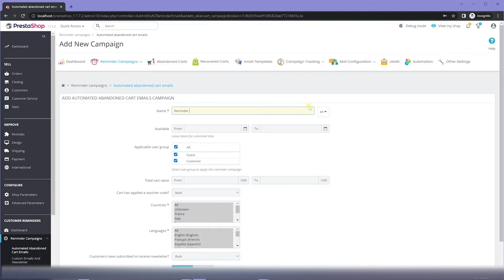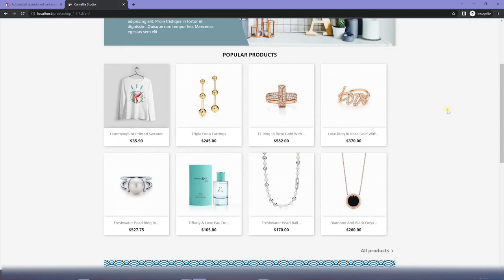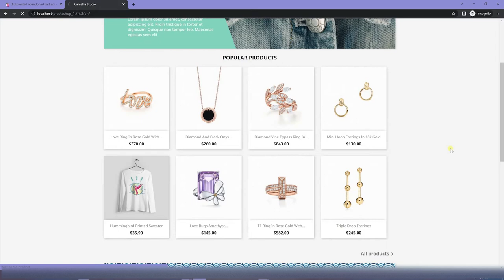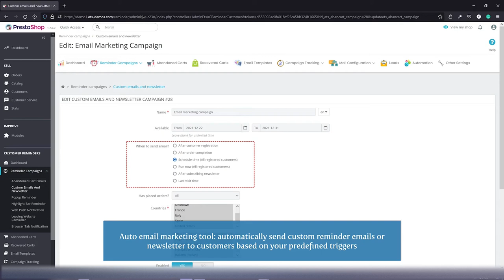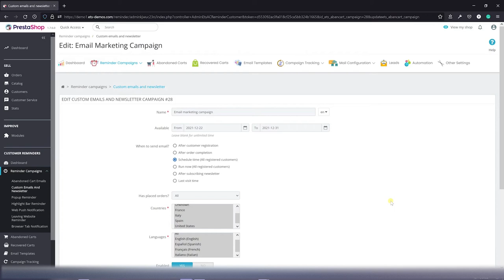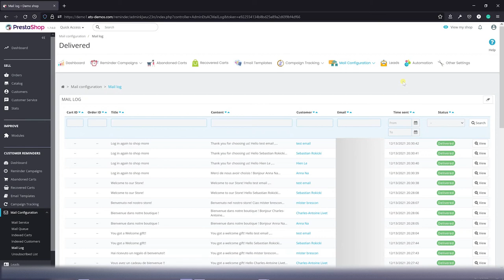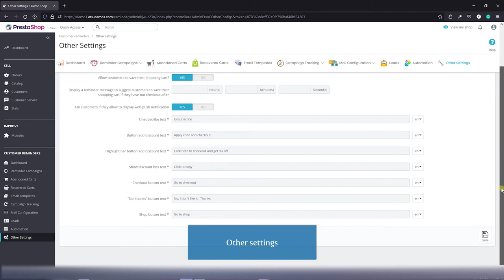Boost Your Sales by 50% (PROVEN) with PrestaShop Abandoned Cart Reminder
Increase sales conversion rate by 50% (PROVEN) with our must-have PrestaShop abandoned cart reminder module, auto email, and remarketing tool to recover your lost shopping carts and retain existing customers. 🛒

Boost conversions, recover carts, and supercharge revenue effortlessly with "Abandoned Cart Reminder" now:

🎬 Timestamps
0:00 - 0:06: Quick access menu
0:07 - 0:24: Detailed statistic dashboard
0:25 - 2:09: Automated abandoned cart reminder campaign
2:10 - 2:34: Popup reminder
2:35 - 2:52: Highlight bar reminder
2:53 - 3:17: Web push notification
3:18 - 3:26: Browser tab notification
3:27 - 3:45: Leaving website reminder
3:46 - 4:04: Auto email marketing tool
4:05 - 4:27: Abandoned cart and Recover cart list
4:28 - 4:37: Premade email templates
4:38 - 4:56: Campaign tracking
4:57 - 5:29: Email configuration
5:30 - 5:56: Lead generation marketing
5:57 - 6:06: Cronjob settings
6:07 - 6:21: Other settings

💰💰💰 Successful PrestaShop merchants use these modules. Are you next? 💰💰💰